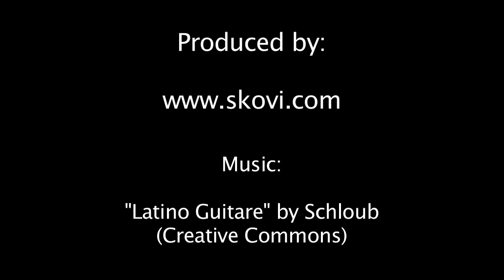Interjet Begins Operations in Orange County, California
Mexican airline Interjet has begun operations in Orange County, California, with two daily non-stop flights to and from Mexico City and Guadalajara to the John Wayne International Airport in Orange County (SNA).

At the press conference were present the CEO of Interjet José Luis Garza, County Supervisor John Moorlach, Airport Director Alan Murphy, and the Consul General of Mexico in Santa Ana Alejandra García Williams.